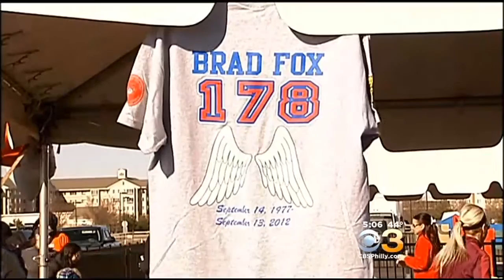Former Sportscaster Don Tollefson Sentenced To 2-4 Years In State Prison